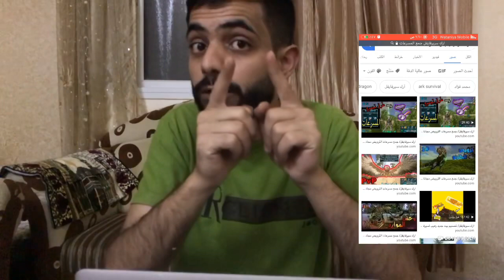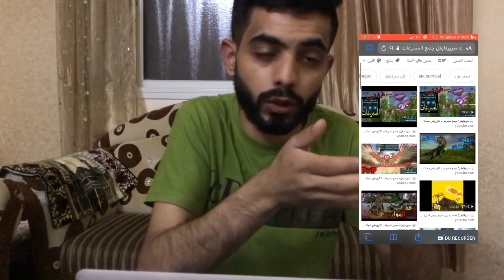شكرا 🙏 نسترجع الذكريات 😂😂800مشترك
ــــــــــــــــــــــــــــــــــــــــــــــــــــــــــــــ
● برنامج ( Premiere Pro 2022 )
● برنامج(After Effects 2022 )
ــــــــــــــــــــــــــــــــــــــــــــــــــــــــــــــ
ـــــــــــــــــــــــــــــــــــــــــــــــــــــــــــــ
ـــــــــــــــــــــــــــــــــــــــــــــــــــــــــــــ
ـــــــــــــــــــــــــــــــــــــــــــــــــــــــــــــ
ـــــــــــــــــــــــــــــــــــــــــــــــــــــــــــــ
هاشتاج qm777
ark mobile